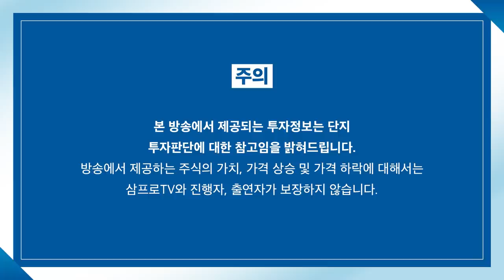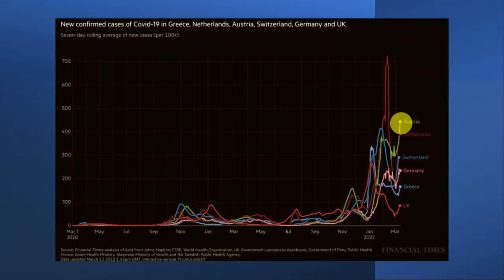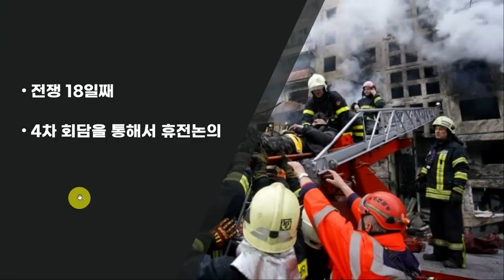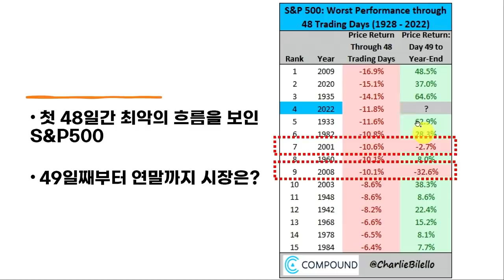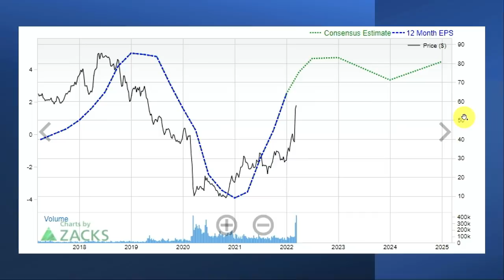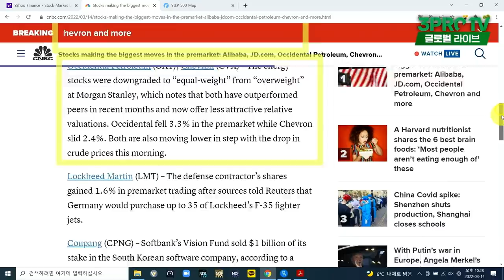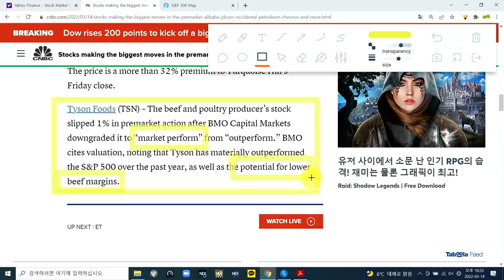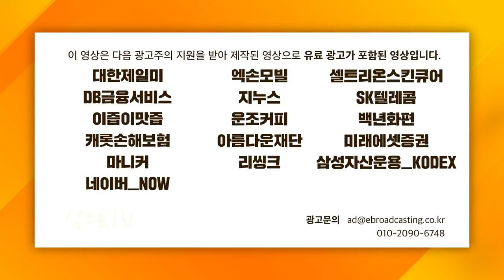[글로벌 개장시황] S&P500, 바닥 찍고 다시 올라갈 타이밍은? f.미국주식에미치다 장우석 부사장